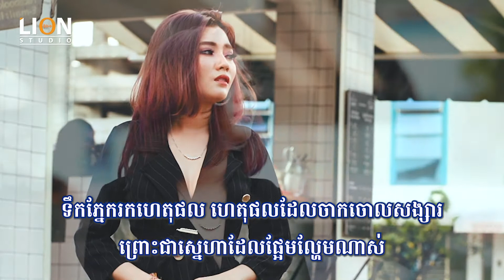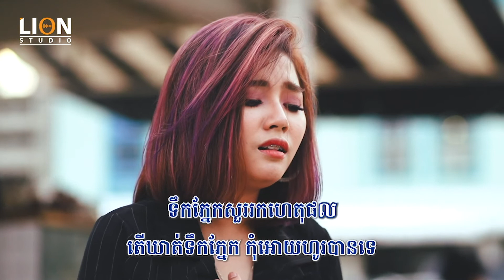កុំទុកអោយខ្ញុំយំម្នាក់ឯងបែបនេះ បទស្រីភ្លេងសុទ្ធ Kum Tuk Ouy Kyom Yum Mneak Aeng Baeb nis Pleng Sot